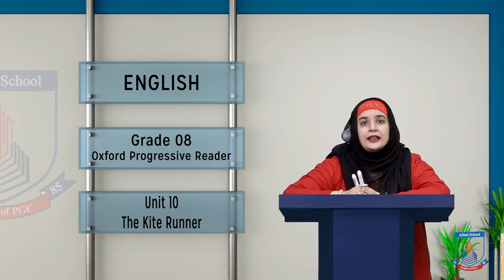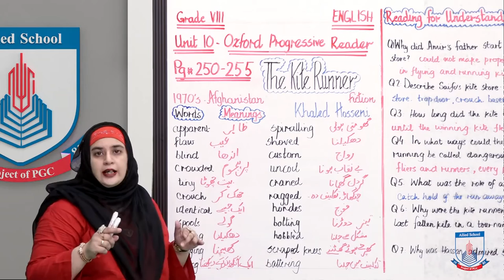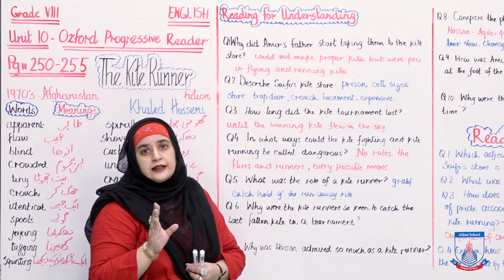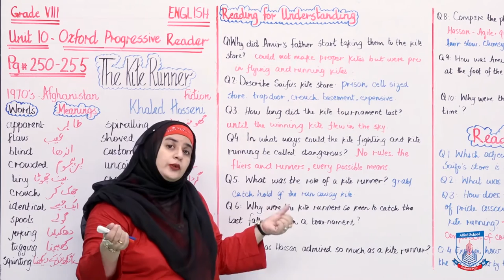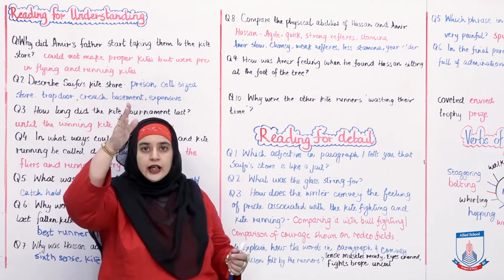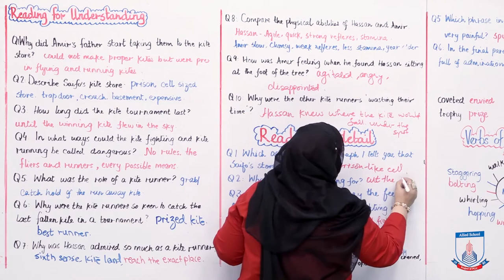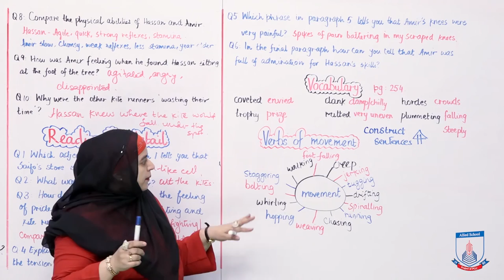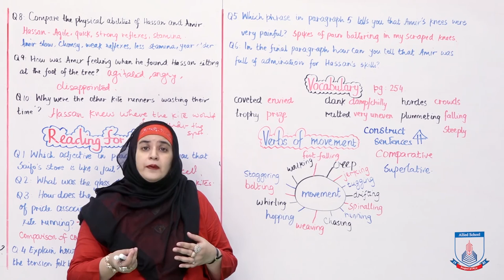Claas 8 - English - Unit 10 - Lecture 12 The Kite Runner - Allied Schools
This comprehension is an extract from Khalid Husseni's classic book "The Kite Runner". It is set in Afghanistan and speaks about the famous Kite Festival of Afghanistan.